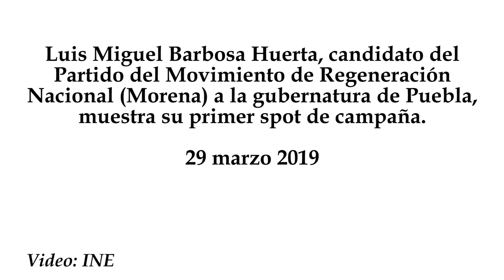Miguel Barbosa candidato de Morena: Primer spot de campaña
Luis Miguel Barbosa Huerta, candidato del Partido del Movimiento de Regeneración Nacional (Morena) a la gubernatura de Puebla, muestra su primer spot de campaña.